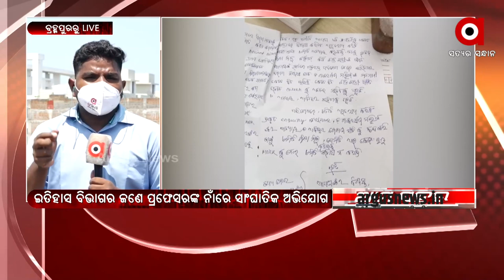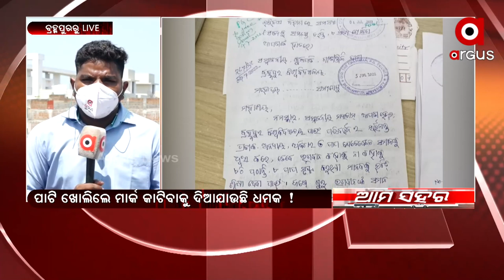ପୁଣି ଯୌନ କେଳେଙ୍କାରୀ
ବ୍ରହ୍ମପୁର ବିଶ୍ବବିଦ୍ୟାଳୟରେ ପୁଣି ଯୌନ କେଳେଙ୍କାରୀ ଅଭିଯୋଗ । ଓଡ଼ିଆ ବିଭାଗର ଛାତ୍ରୀ ଅଭିଯୋଗ ପରେ ଏବେ ପୁଣି ଇତିହାସ ବିଭାଗର ଜଣେ ପ୍ରଫେସରଙ୍କ ବିରୋଧରେ ସାଂଘାତିକ ଅଭିଯୋଗ। ଏକ ଚିଠି ଭାଇରାଲ୍ ହେଉଛି।